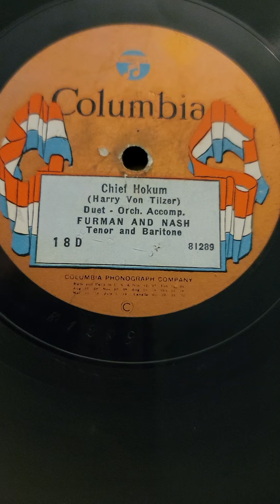Chief Hokum - Furman & Nash Columbia Records #18 1923